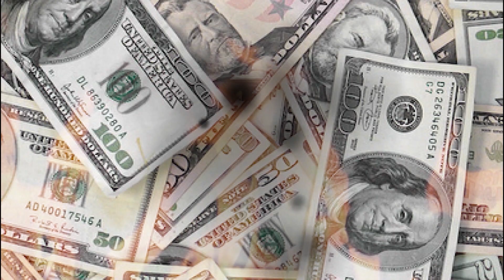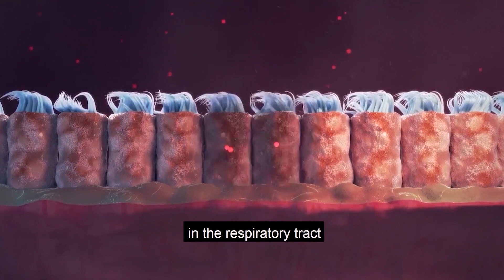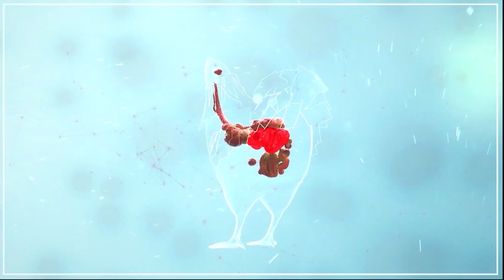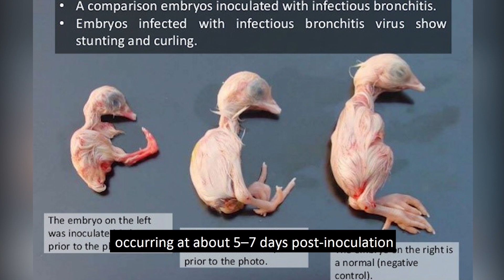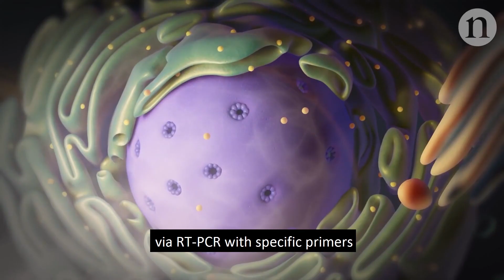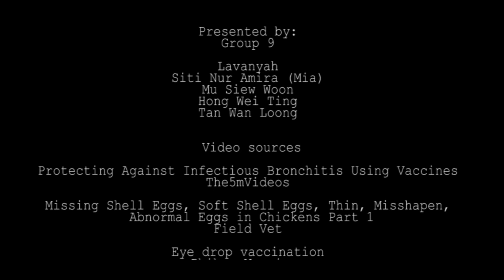5 Minutes tell you what is Infectious Bronchitis Disease in Poultry !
This is a video made by Group 9, DVM 4 students of Faculty of Veterinary Malaysia, UMK for DVT 4353 Avian Diseases.

Course Coordinator: Dr. Farhan Hanif